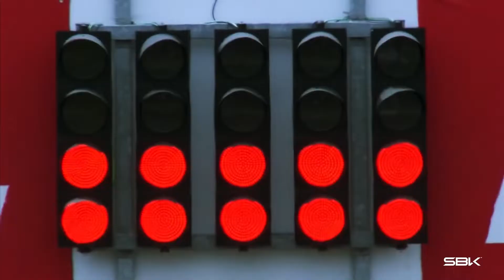SBK 22 [PS4/PS5/XOne/XSX/PC] Announcement Trailer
After a hiatus of 10 years, SBK 22 is a brand new chapter in one of the most iconic and celebrated franchises in the racing game landscape.

SBK 22 is coming to PS4, PS5, Xbox One, Xbox Series X|S and PC (Steam) on September 15, 2022.